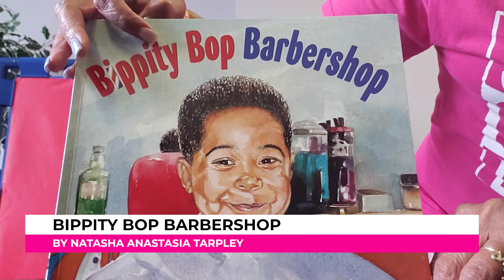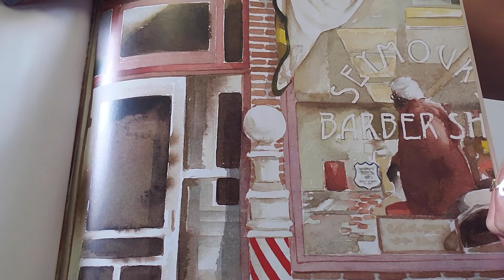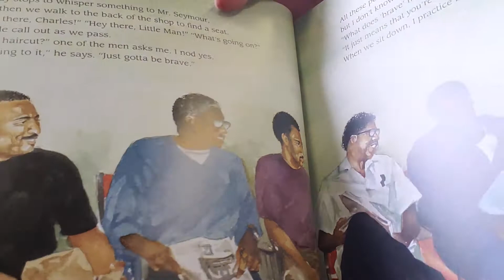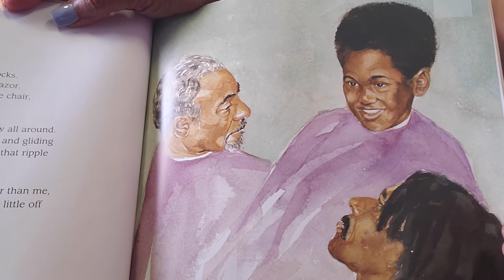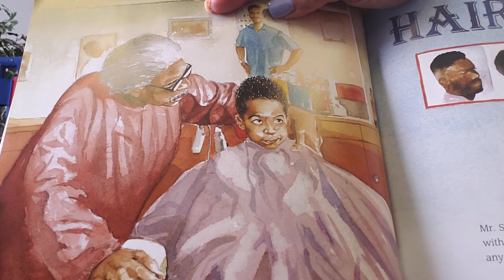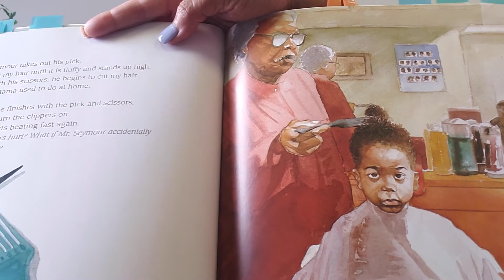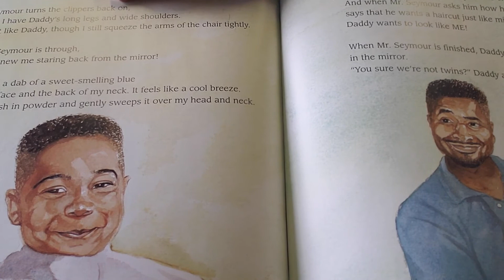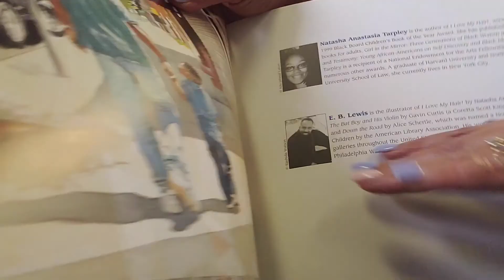Children's Church 3Me: Black Story 6-21-21